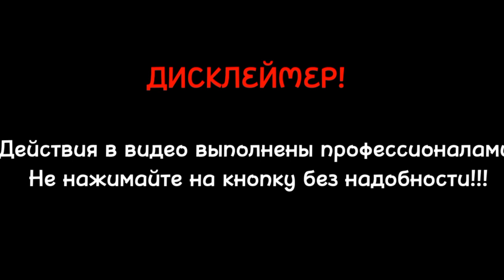Визитка МОБУ СОШ 6, команда "Нон стоп"